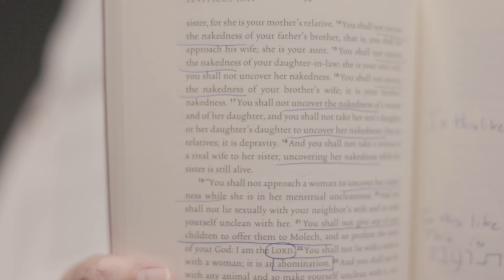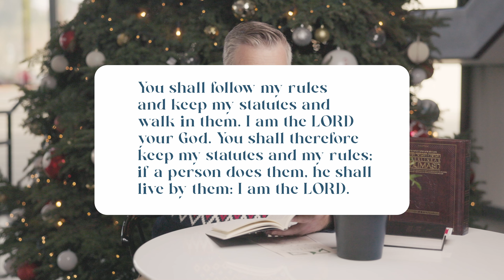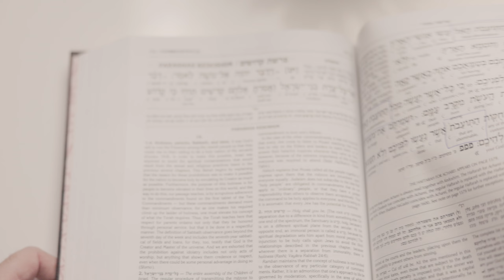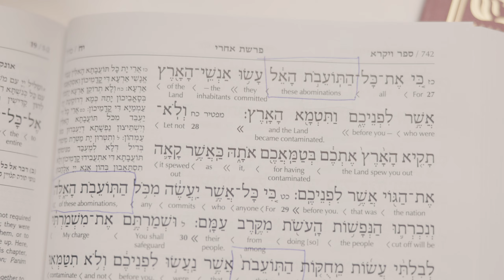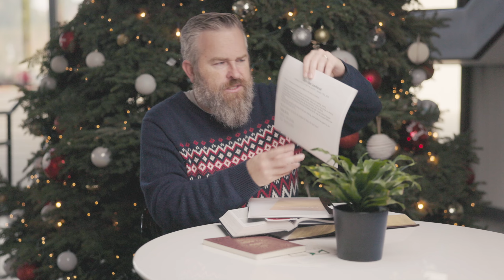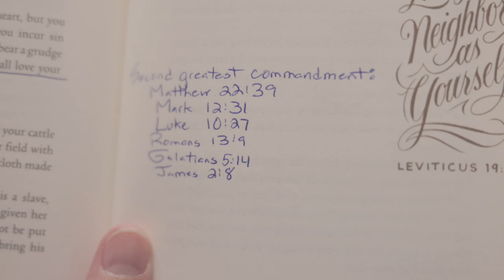Is Leviticus About AMERICA? - Leviticus Toralogy 3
Pastor Bobby teaches us from Leviticus 18-20.  Many people have told us that the Book of Leviticus is old and only for the nation of Israel.  As Pastor Bobby teaches us through these chapters, you will see sobering similarities between the abominations of the nations of Canaan and the practice of sin in America today.